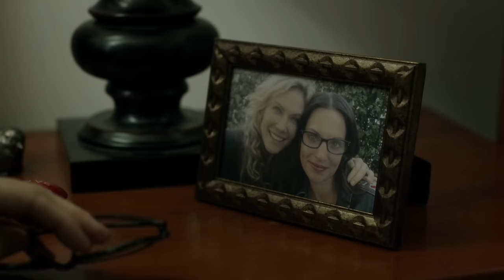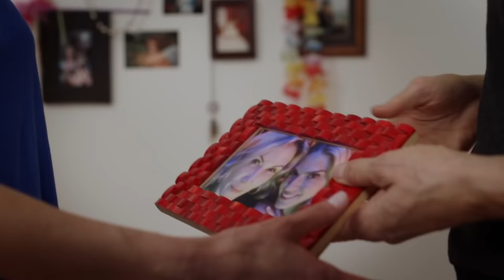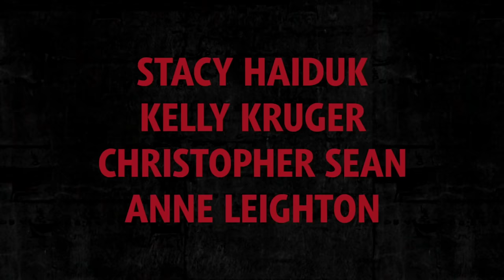HOME IS WHERE THE KILLER IS Official Trailer #1 (2019) Stacy Haiduk, Kelly Kruger | Future Movies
Home Is Where the Killer Is (2019) Trailer #1 HD

◾ Starring : Matthew McConaughey, Charlie Hunnam, Michelle Dockery
◾ Directed By : Kaila York
◾ Genres : Drama
◾ Plot : Recovering from radiation treatment, Nicole (Kelly Kruger) is in need of a place to live and responds to Julie’s (Stacy Haiduk) ad to rent her spare bedroom. As a nurse, Julie sympathizes with Nicole’s health condition and lets her rent the spare bedroom. At first, the two build a friendship and confide in one another, especially after Julie helps Nicole obtain part-time employment. Then, Julie becomes fixated with Nicole. As a web of deceit and murderous circumstances transpire, Nicole discovers that Julie is not all she claims to be and has to fight for her life when she finds out how the previous tenant died.

Note : HomeIsWhereTheKillerIs Trailer FutureMovies | Courtesy of MarVista Entertainment.